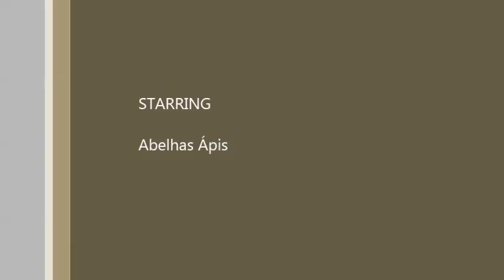Mochila Costal Para Transporte de Colmeias de Abelhas Ápis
Apicultura, mochila para transporte individual de colmeias de abelhas ápis, Apicultor Mauro, Dica da Palha de Bananeira seca para o Fumigador, Abejas, bees, Honey bees.

Como Transportar colmeias de Abelhas com as mãos livres, Apicultura Fácil.

Dica da Palha de bananeira para o Fumegador em dias de chuva, abelhas apis, apicultura para Todos.